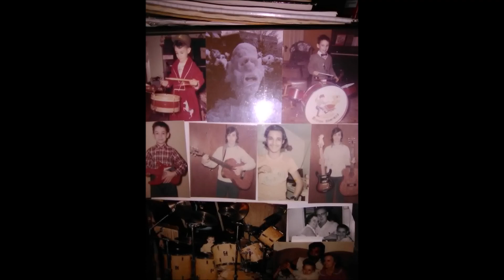My First Food & Fish Vid - (2019)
This is just a fun little video I was "experimenting" with in 2019.